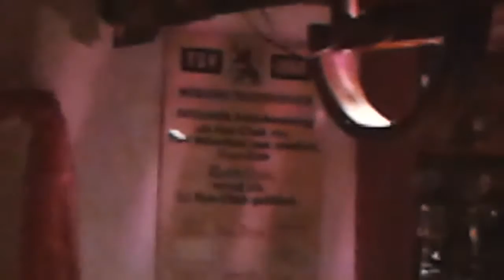Steve McCoy Auftritt in Waal in der Walnuß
Mein LP kanal von jetzt und mehreren LPs  in den nächsten Jahren